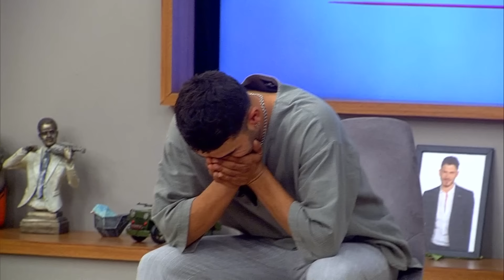El Poder Del Amor Türkiye: Temporada 2 | Capitulo 15 COMPLETO | PARTE 2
El Poder Del Amor Türkiye  estará con los fans con su nueva temporada.

¡La leyenda esta de vuelta! ¿Crees en el poder del amor? ¿Cómo comportarse en una relación? ¿Cuáles son los defectos que conocemos como correctos? 9 chicas y 9 chicas se unirán... ¡Si Sucede, Sucederá!

En una casa llena de cámaras ocultas, nueve concursantes masculinos y femeninos se encuentran en Estambul para descubrir a su verdadero amor. En esta experimento social, los concursantes participantes en la casa del Poder del Amor experimentarán celos, angustia, ilusión, esperanza, frustación….y amor. El reality tiene una sola regla: los concursantes pasarán 8 horas juntos cada día en la casa y no se encontrarán, de ningún modo, fuera de la casa. Los concursantes que buscan el amor de sus vidas, liberarán todas sus emociones ante las cámaras y se pondrán a prueba con amigos y familiares que los verán en sus pantallas. Cada momento será presenciado por millones de espectadores. Cada semana solo una persona se llevará el premio, mientras que otra,con los votos de sus oponentes, se despedirá del concurso y del amor de sus sueños. Los concursantes eliminados serán reemplazados cada semana con un nuevo candidato a encontrar a su pareja, que amplificará el drama dentro de la casa del Poder del Amor.